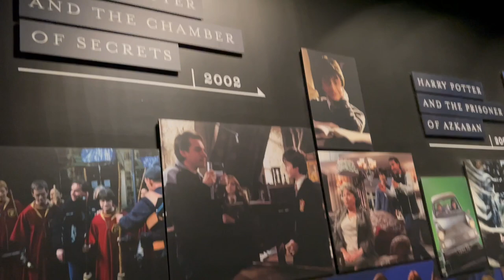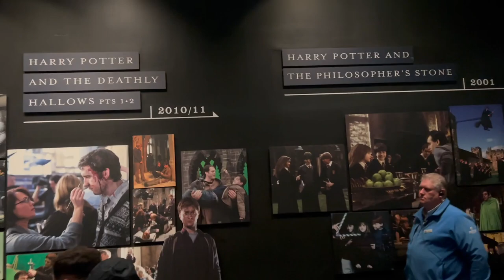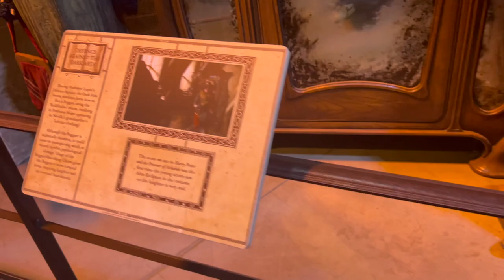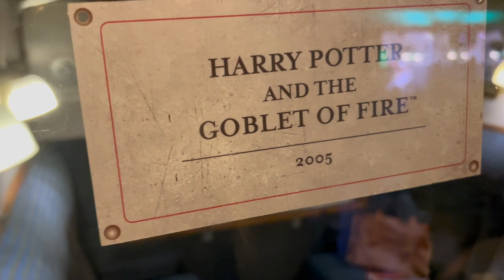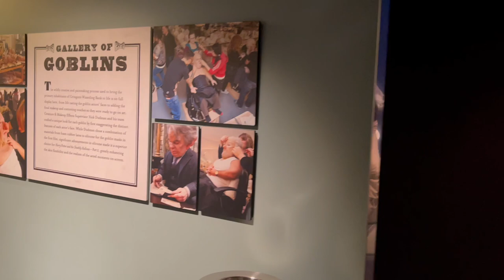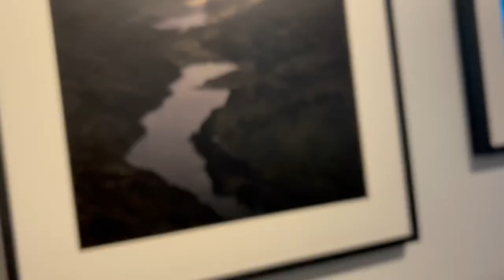Visiting Hogwarts In The Snow The Making of Harry Potter Studio Tour London | January 2023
Steph x

Linktree